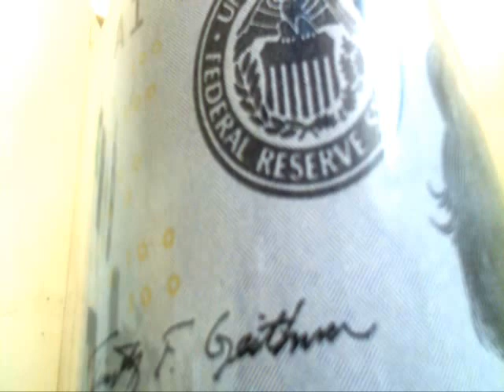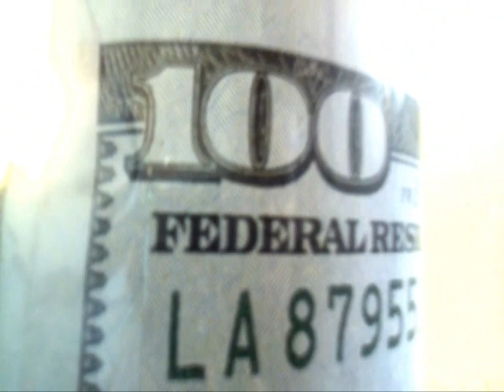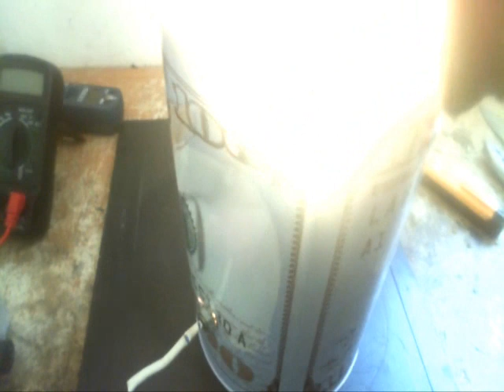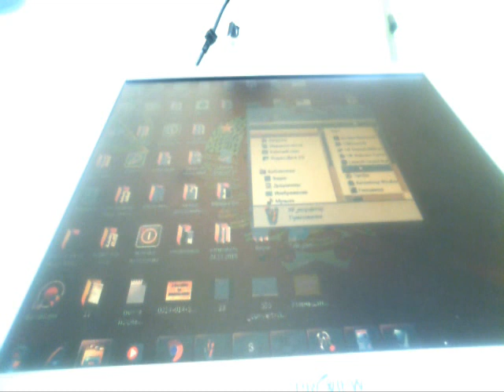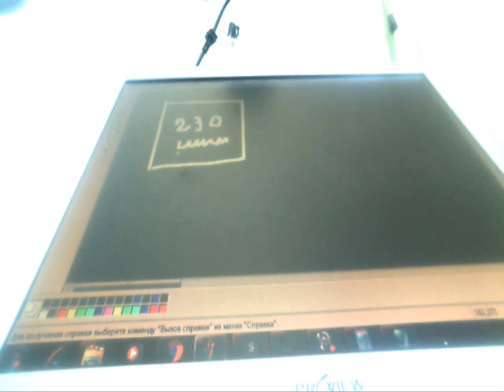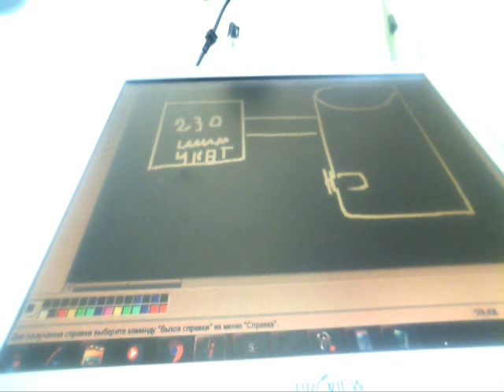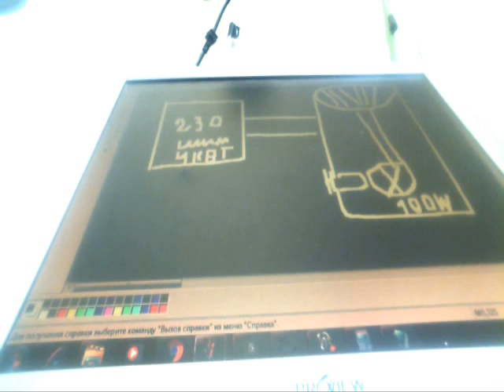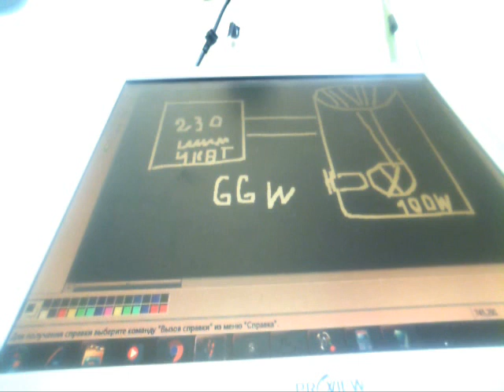ЭТО РЕАЛЬНО РАБОТАЕТ!!! ОБОГРЕВ ДОМА ЖЕСТЯНОЙ ТРУБКОЙ РАСХОД 66 ВАТТ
применятся жестяная трубка из банки копилки лампа 100 ватт шим котролеер система падает тепло сразу в комнату из трубки